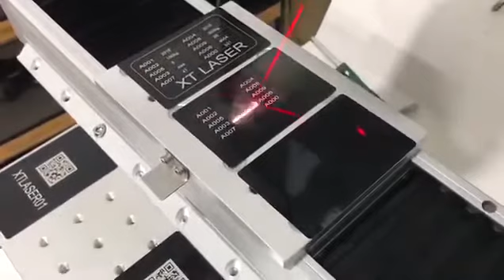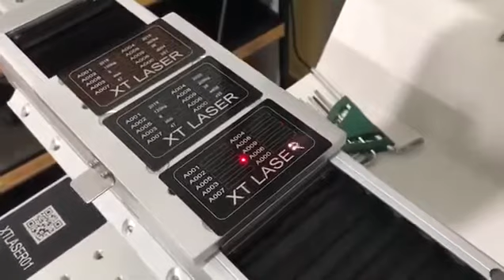scanner gun fiber laser marking machine with QR code-XTLASER